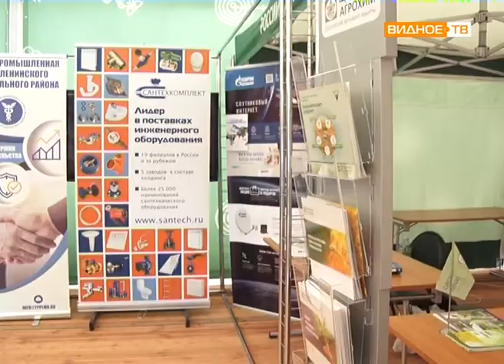"Я - гражданин Подмосковья" - в городском округе Егорьевск прошел региональный молодежный форум